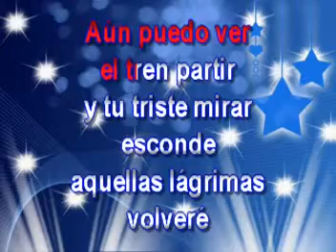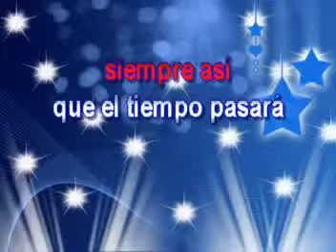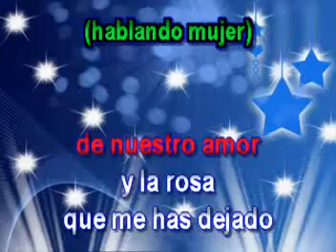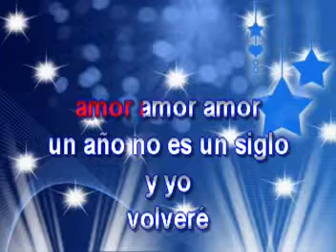Volveré - Exitos 70's - Karaoke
Volveré a cantar con la mejor música de karaoke al estilo de Éxitos de los 70's